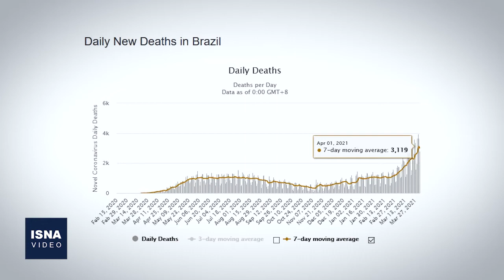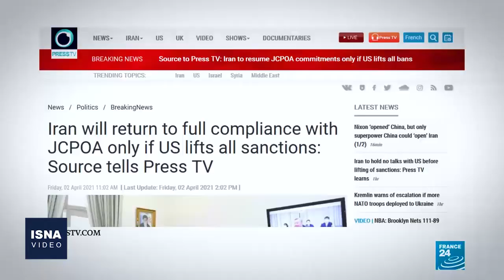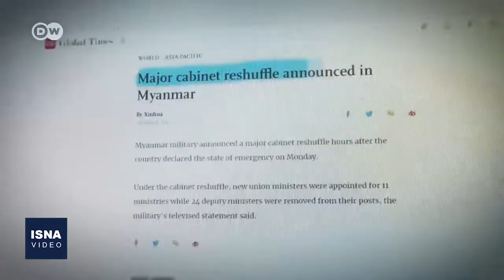از تازه‌ترین تحولات پیرامون برجام تا حمله دوباره به کنگره آمریکا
در این شماره از بسته اخبار بین‌الملل ایسنا، خبرهایی از تازه‌ترین تحولات درباره احیای برجام، تلفات حادثه خروج قطار از ریل در تایوان، حمله دوباره به ساختمان کنگره آمریکا، توافق سه کشور برای ادامه فشار بر کره شمالی و دو خبر دیگر را مرور می‌کنیم.